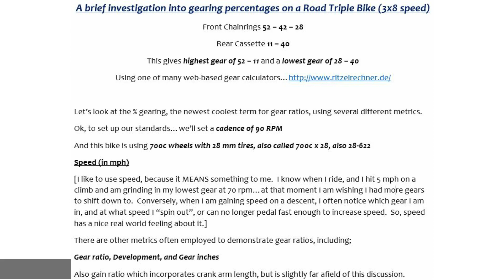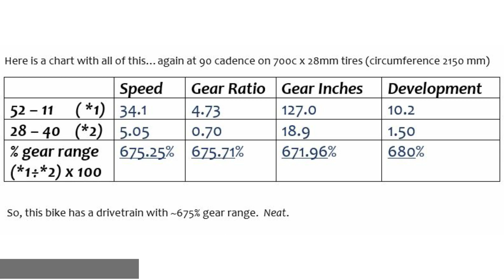675% Gear Range!! Did I just build the widest bike gear range EVER?!?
Total Clickbait Title.  Apologies.  Just sharing the drivetrain of a recent entry level road bike build for a friend.  It got me thinking about how modern cassettes and derailleur extenders have given us a chance to ride with more range than ever before.  Long live triples (for some purposes).

The text from the video;

A brief investigation into gearing percentages on a Road Triple Bike (3x8 speed)
Front Chainrings 52 – 42 – 28
Rear Cassette 11 – 40
This gives highest gear of 52 – 11 and a lowest gear of 28 – 40

Let’s look at the % gearing, the newest coolest term for gear ratios, using several different metrics.
Ok, to set up our standards…we’ll set a cadence of 90 RPM
And this bike is using 700c wheels with 28 mm tires, also called 700c x 28, also 28-622
Speed (in mph)
[I like to use speed, because it MEANS something to me.  I know when I ride, and I hit 5 mph on a climb and am grinding in my lowest gear at 70 rpm…at that moment I am wishing I had more gears to shift down to.  Conversely, when I am gaining speed on a descent, I often notice which gear I am in, and at what speed I “spin out”, or can no longer pedal fast enough to increase speed.  So, speed has a nice real world feeling about it.]
There are other metrics often employed to demonstrate gear ratios, including;
Gear ratio, Development, and Gear inches
Also gain ratio which incorporates crank arm length, but is slightly far afield of this discussion.

Here is a chart with all of this…again at 90 cadence on 700c x 28mm tires (circumference 2150 mm)
 Speed Gear Ratio Gear Inches Development
52 – 11      ( *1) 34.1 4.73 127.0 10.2
28 – 40    (*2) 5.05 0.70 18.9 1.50
% gear range (*1÷*2) x 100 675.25% 675.71% 671.96% 680%

 So, this bike has a drivetrain with ~675% gear range.  Neat.